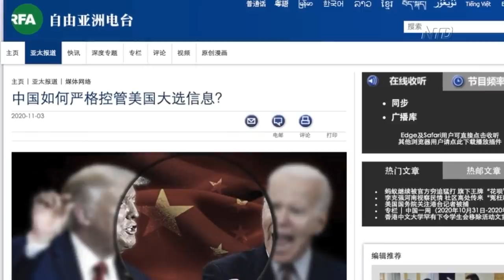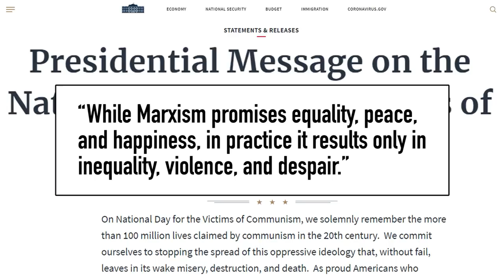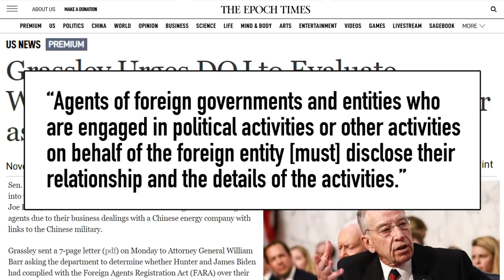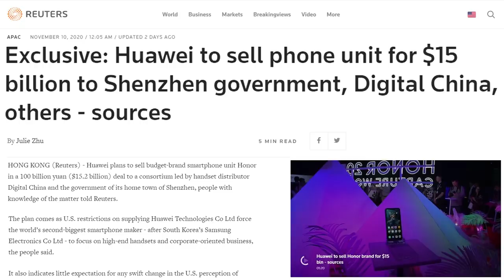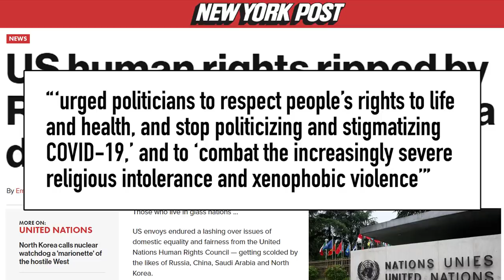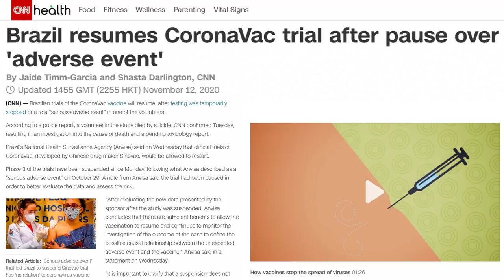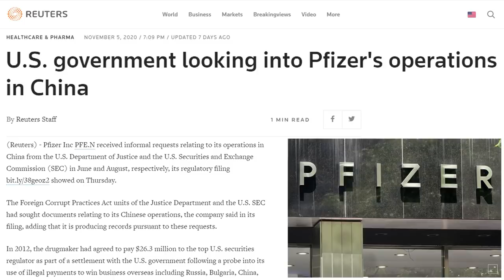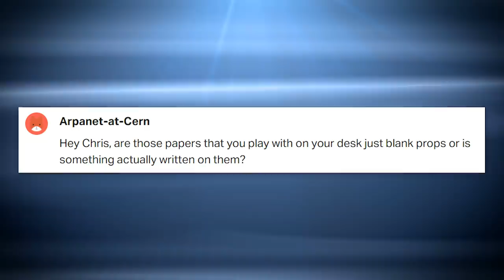US ELECTION! China Responds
China reacts to the US election between President Donald Trump and Joe Biden. Trump condemns Communism on the National Day for the Victims of Communism. Republican Senator Chuck Grassley is taking aim at Joe Biden's son Hunter Biden. Huawei is selling off it's phone unit. Chinese stocks tumble after China stopped the IPO of Ant Financial after Jack Ma criticized Chinese regulators. The UN Human Rights Council met and you won't believe how that went. Taiwan has once again been kept out of the WHO World Health Organization. Troubles with China's coronavirus vaccine and Pfizer may be in trouble for its dealings in China. And China makes a new world record attempt on a manned dive in the Mariana Trench. That and more on this week's China news headlines.

 alibaba stock ant group ant group ipo